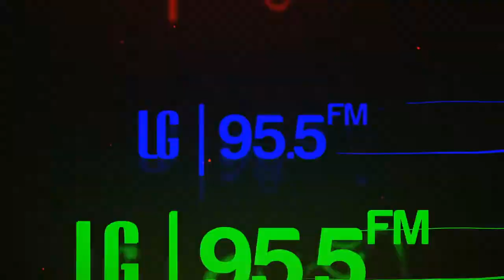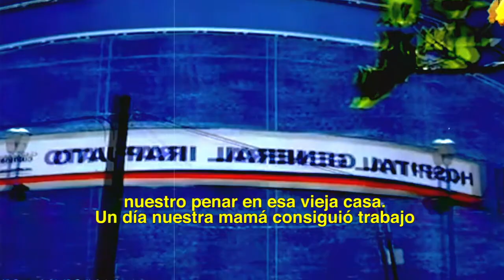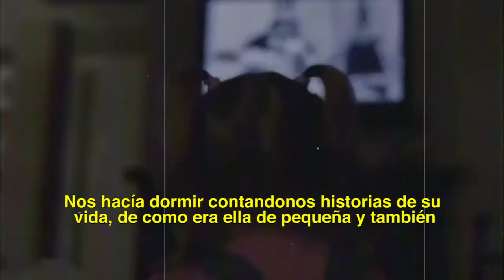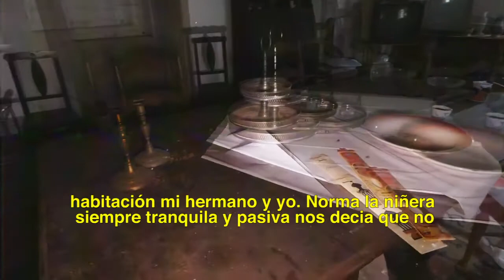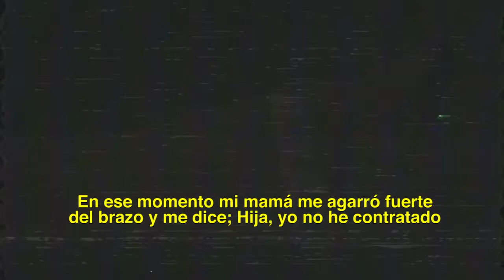El cariño de la abuela.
El amor de una abuela es más poderoso que cualquier fuerza extraña.